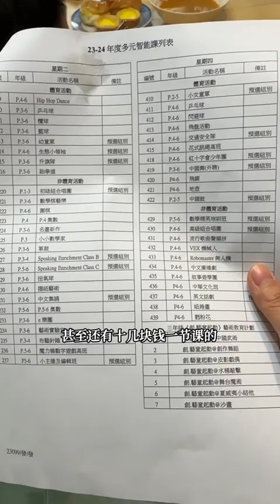香港普通家庭，一天都在忙啥？